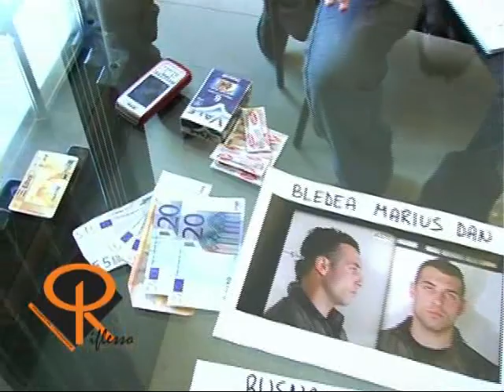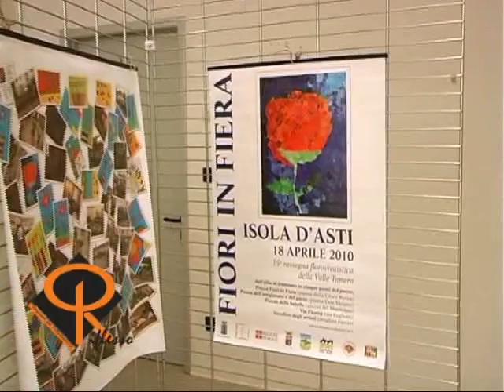Notizie del giorno 15-04-2010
Asti - Arrestati dalla Polizia due rumeni con l'accusa di sfruttamento della prostituzione;
Isola d'Asti - Domenica la quindicesima edizione di Fiori in Fiera;
Asti - Il convegno organizzato da Donne Impresa Coldiretti Asti nell'ambito del progetto Una Filiera Agricola tutta Italiana;